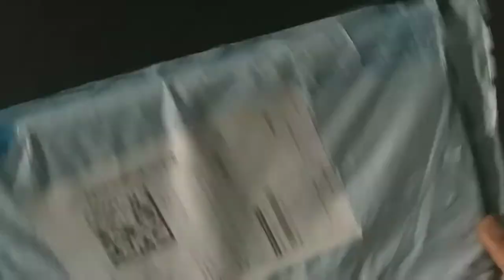Sneakers Shoes For Men under 500/ unboxing/review/sm fashion unboxing/online/shopping/flipkart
T-Rock Synthetic Leather Casual Partywear Wedding Sneakers Shoes For Men Sneakers For Men